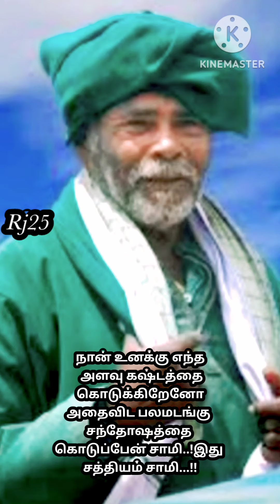நான் உனக்கு எந்த அளவு கஷ்டத்தை கொடுக்கிறேனோ அதைவிட பலமடங்கு சந்தோஷத்தை கொடுப்பேன்!இது சத்தியம் சாமி.